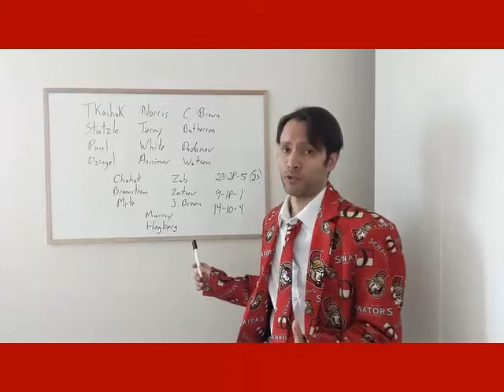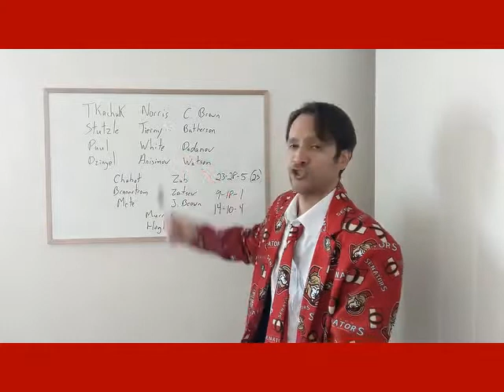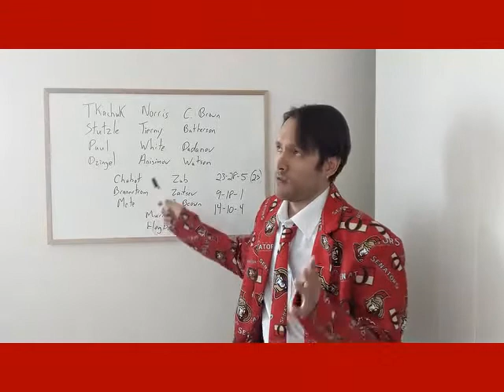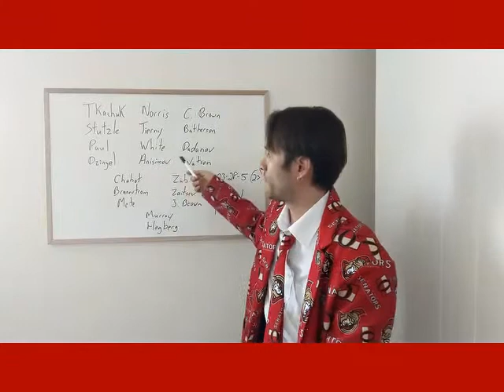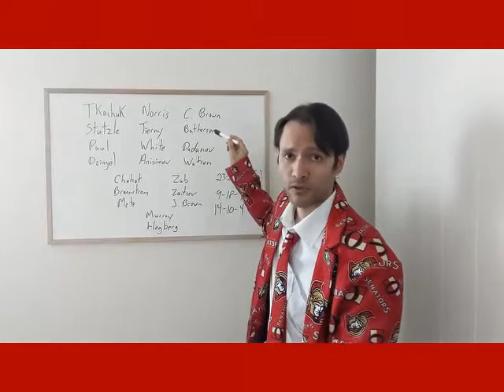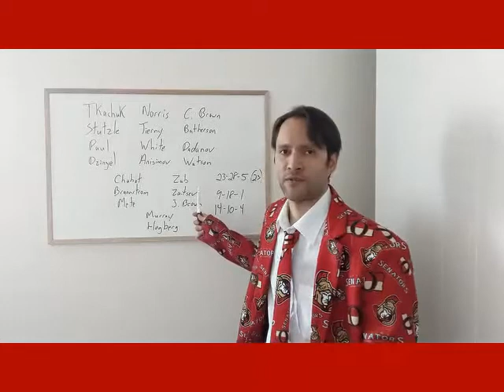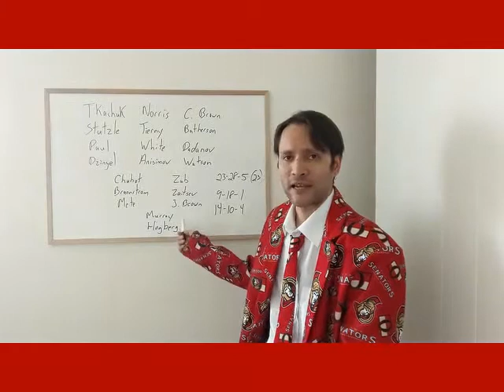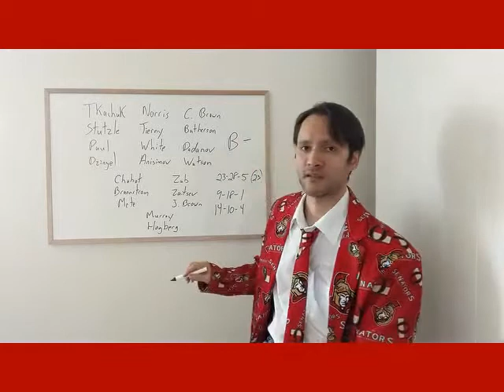Evaluating the Ottawa Senators 2021 season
Talking about the Ottawa Senators 2021 season